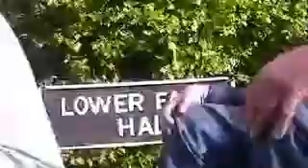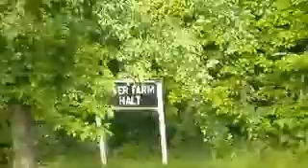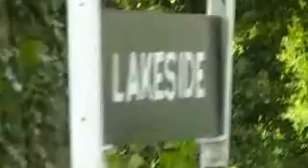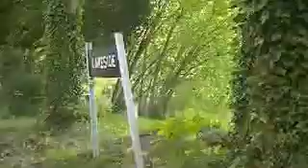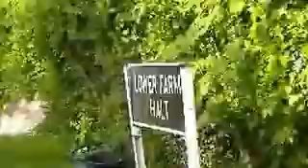Treetops Railway Action 27/05/13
With steam locomotive 'Joe' running.